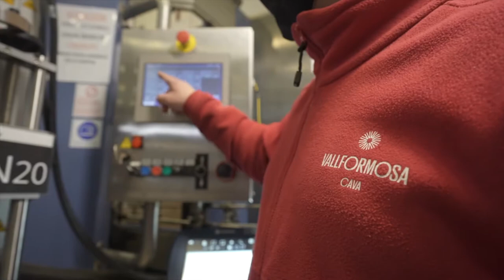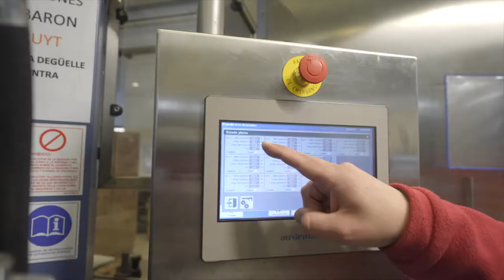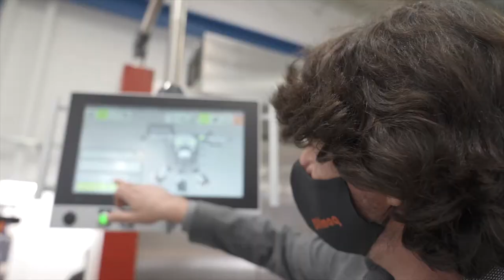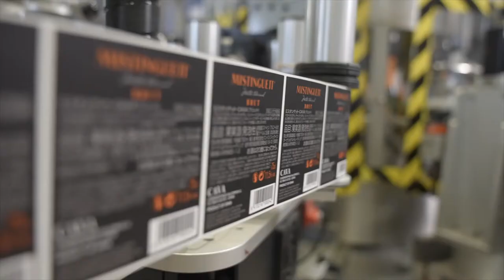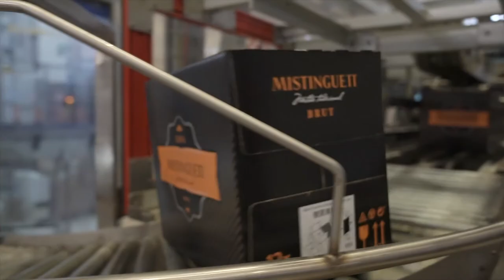Smart & Sparkling apuesta por la industria 4.0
La empresa vitivinícola Masia Vallformosa ha transformado su proceso de embotellado para la mejora de su eficiencia, con la aportación y los conocimientos de la empresa Difmaq, fabricantes de máquinas etiquetadoras, y TAI Smart Factory, desarrolladores de software adaptado, con la colaboración del clúster vitivinícola de Cataluña Innovi y la coordinación del proyecto por parte del Packaging Cluster.